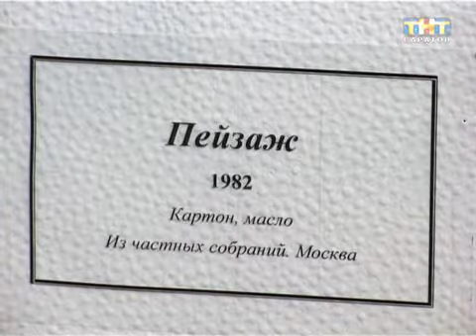Открылась выставка Анатолия Зверева